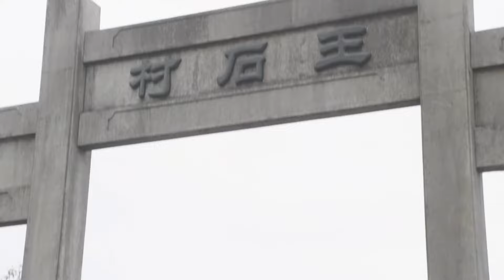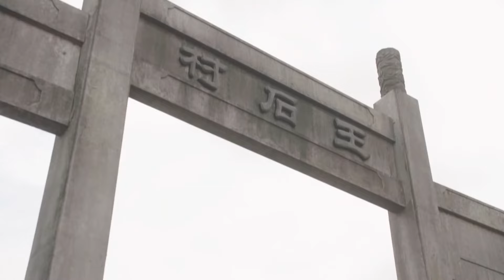【破军An Eye For An Eye】EP21|功夫兄弟在日軍的重重圍剿下，以牙還牙殺漢奸滅日軍，把日軍後方攪得天翻地覆!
【破军An Eye For An Eye】每晚GMT+8 20:00准时更新4集

劇情介紹
河北某八路軍後方醫院被襲，武十三拖著病體逃出日軍搜索，隨後武十三帶著原為私人抗日武裝的方碧漪等人，追尋南下的大部隊，而日軍指揮官早野俊二誓要殺死武十三為好友報仇，一路追擊。眾人一路躲避追擊、營救戰友、擴建隊伍，順利南下歸建。隨後，日軍用竹籬笆建立起大片清鄉區。戰略需要，武十三帶領特別行動小隊，進入清鄉區進行鋤奸、保衛國寶、策應大部隊展開反清鄉運動等。行動期間，武十三意外與自己當國軍多年生死未卜的二哥武善相遇，武善勸說武十三加入國軍，武十三拒絕了邀請。武十三率領小部隊依托游擊戰經驗豐富的優勢，成為日軍心頭大患，早野俊二對武十三的隊伍窮追猛打，在日軍的重重圍剿下，武十三帶領隊伍頑強抵抗，最終迎來了抗戰的勝利。